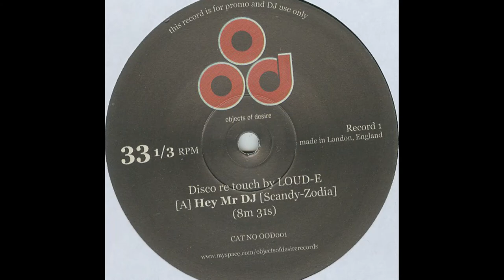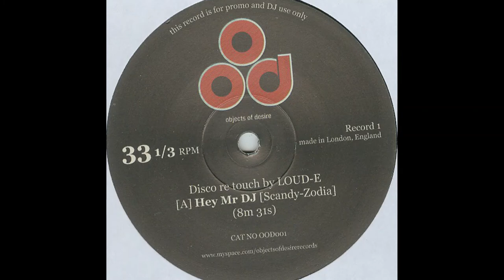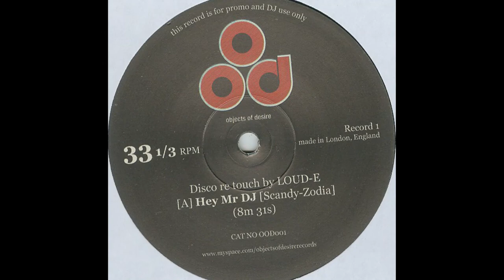Mandrillo - Hey Mr DJ (Loud-E Edit)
Objects Of Desire ‎– OOD001
12", 33 ⅓ RPM, Unofficial Release

Edited By [Disco Re Touch By] – Loud-E
Written By Scandy, Zodia
This record is for promo and DJ use only.
Made in London, England.